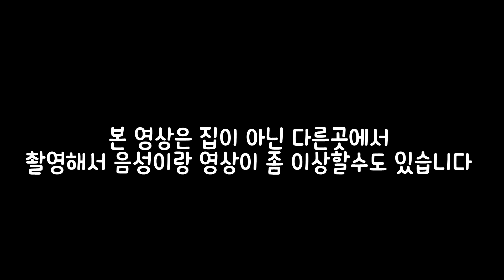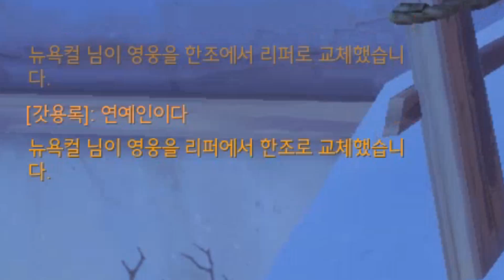김재원이 김재원 괴롭히기ㅋㅋㅋㅋㅋㅋ김재원이 김재원을...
ㅋ카